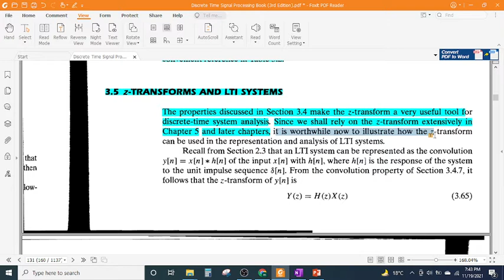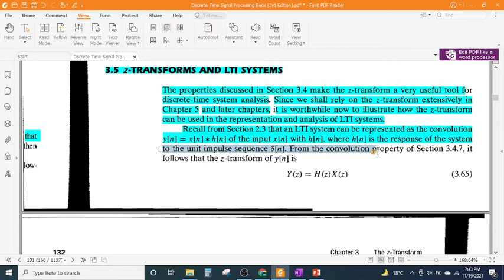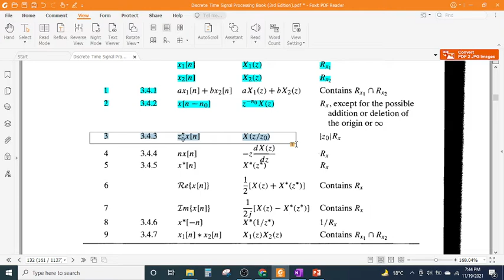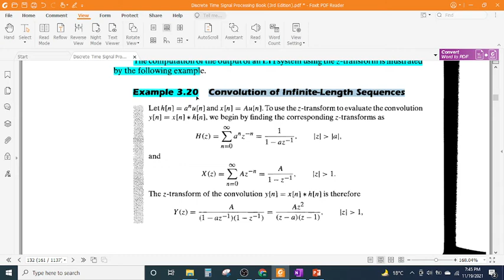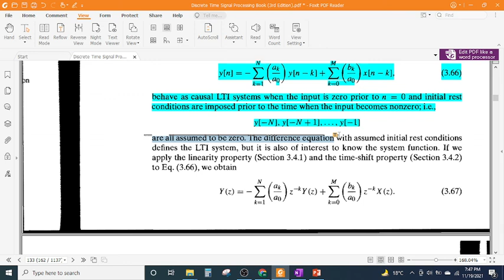3 5 Z TRANSFORM AND LTI SYSTEM